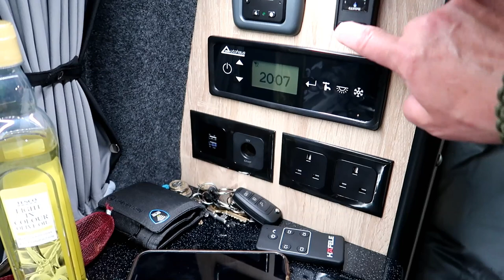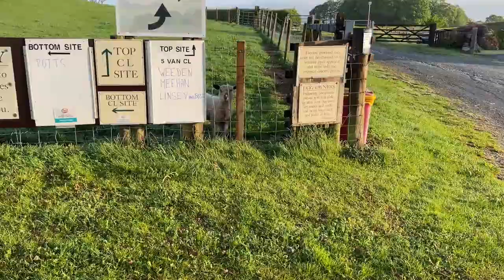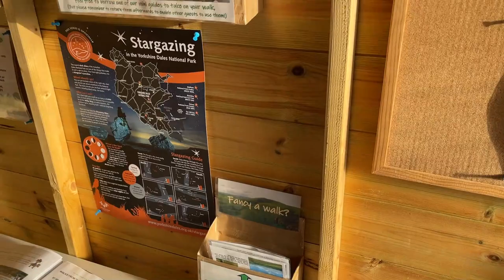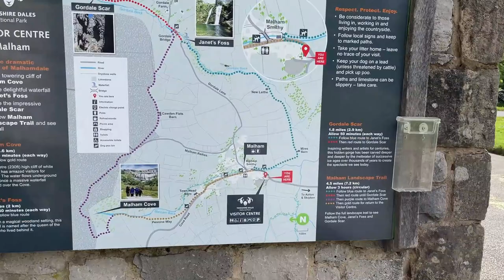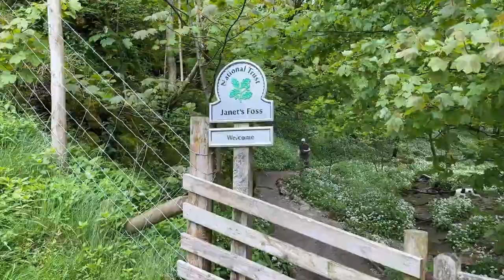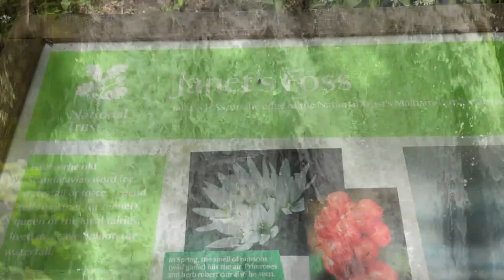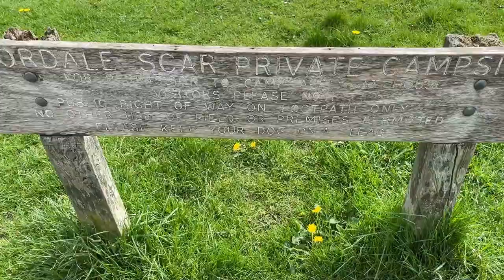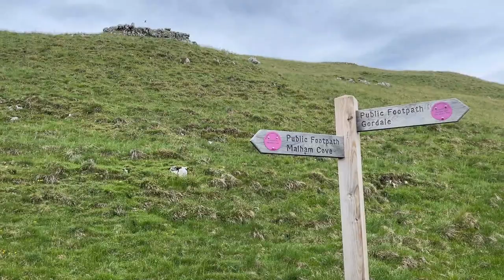Ford Transit Custom Camping and a Hike in the Yorkshire Dales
The other week booked myself into a cracking campsite in the Yorkshire Dales for the night. Cooked up some good grub, survived a storm, had a few beers. Up at dawn and out on a hike to take in Janets Foss Waterfall, Gordale Scar, and Malham Cove... A truly stunning part of the world.
Grab a Brew.